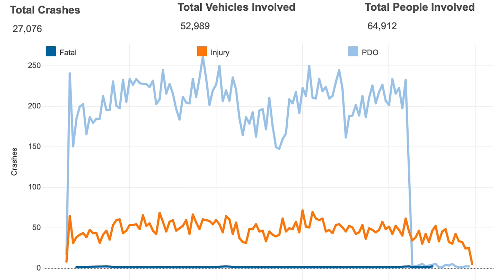Unsafe Roads in Southwest Connecticut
Walking across the street to pick up mail from a mailbox. Going for a walk on the side of the road. Crossing the street in a marked crosswalk.

These are just three ways that residents of southwest Connecticut lost their lives over the past two years as the region and the state as a whole grapple with a growing number of pedestrian and traffic-related deaths.

Across the state, at least 689 people lost their lives in traffic deaths in 2022 and 2023, according to data from the UCONN Connecticut Crash Data Repository. Through April 20, 2024, an additional 92 people have lost their lives in traffic deaths.

“It’s no secret that our roadways have become more deadly, and we are laser-focused on doing everything we can to ensure travelers in Connecticut are safe,” Garrett Eucalitto, commissioner of the Connecticut Department of Transportation, said in a statement.

See our full piece on challenges on our roadways across southwest Connecticut on coastalconnecticuttimes.com